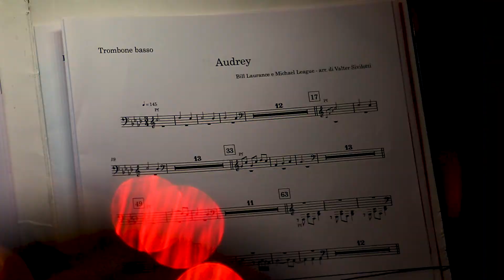Locus_LE_11agosto: Michael League, Bill Laurance, Fatoumata Diawara, Orchestra della Magna Grecia...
Visioni di Locus festival 2020 limited edition.
Martedì 11 agosto: Michael League, Bill Laurance (Snarky Puppy), Fatoumata Diawara, Orchestra della Magna Grecia, Kekko Fornarelli trio.

Gli archi dell'Orchestra della Magna Grecia diretti da Gianna Fratta, sono stati il filo conduttore del lungo percorso musicale di una serata ricca di emozione. Dopo il jazz del Kekko Fornarelli Trio, la musica senza confini di Michael League e Bill Laurance ha accolto la vitalità africana di Fatoumata Diawara.

Video di MaricaDeMichele